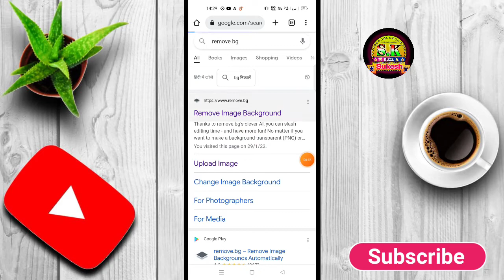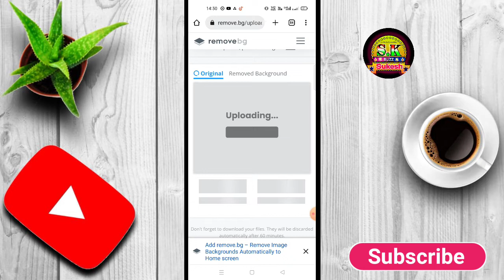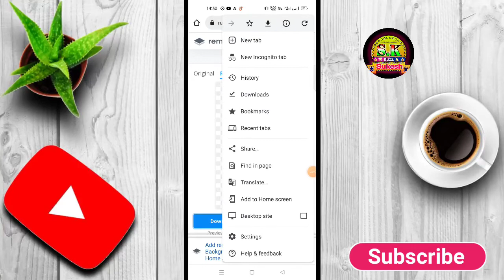png photo kaise banaye 2022 || png photo kaise banaye mobile se